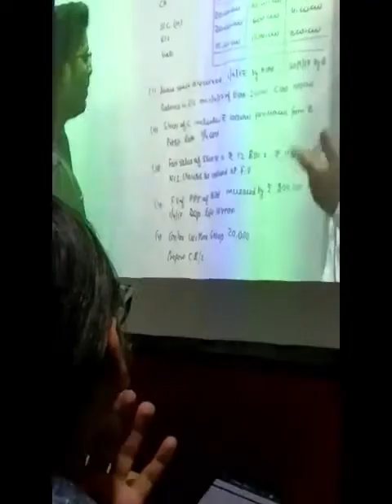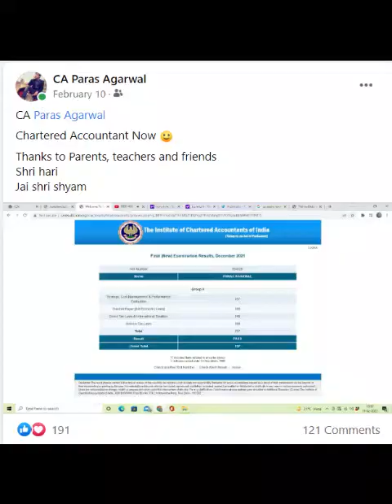Complete Journey of CA Study || Paras Agarwal to CA Paras Agarwal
I commenced my journey of CA on 2nd April, 2016 (Just after my 12th Exams). Completed CPT in June 2016

Attempted for Inter Group 1 in May 2017 & Group 2 in Nov 2017
Cracked both respectively in 1st Attempt.

Article-ship from Mediocre Firm in Delhi (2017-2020)

MCS 2019
Adv ITT 2020

Appeared for CA Final Group 1 in January 2021 & Group 2 in December 2021.

That's all my journey.